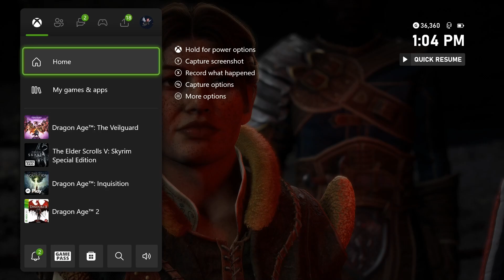Let's Play: Dragon Age The Veilguard! Day 12 Part 2